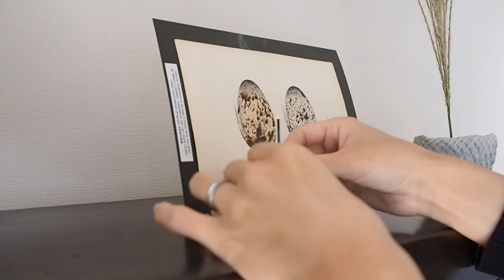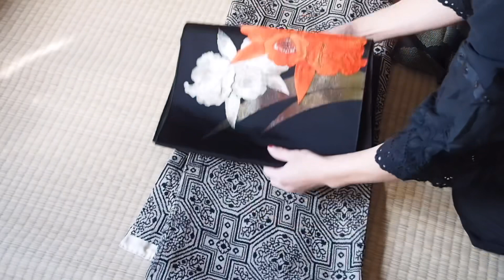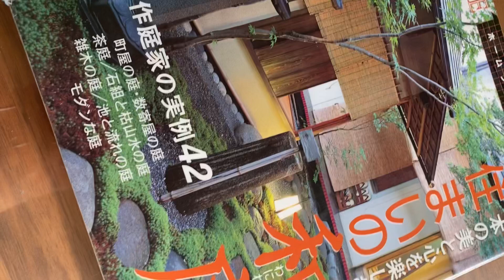【普段着物暮らしのVlog】暮らしのインテリア/11月着物コーデ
まだまだ、着物勉強中です😊